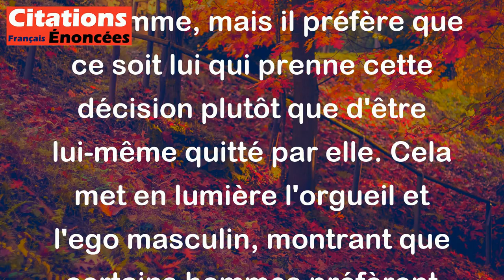Honoré de Balzac - Un homme veut bien quitter une femme, mais il ne veut pas être quitté par elle.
Cette citation de Honoré de Balzac signifie que souvent, un homme peut décider de mettre fin à une relation avec une femme, mais il préfère que ce soit lui qui prenne cette décision plutôt que d'être lui-même quitté par elle. Cela met en lumière l'orgueil et l'ego masculin, montrant que certains hommes préfèrent garder le contrôle de la situation et de leur image plutôt que d'accepter d'être rejetés ou abandonnés. Cela souligne également la complexité des relations humaines et des émotions qui les sous-tendent.